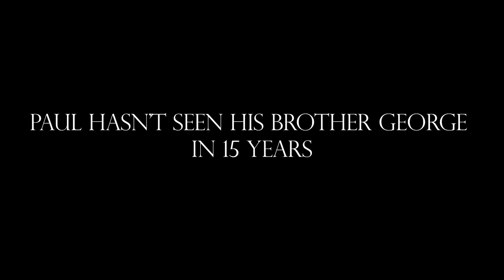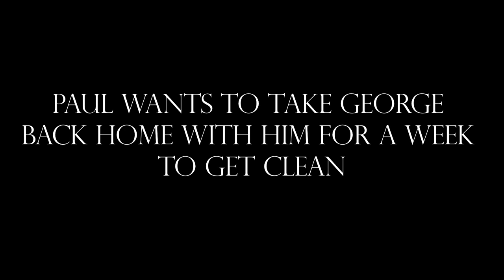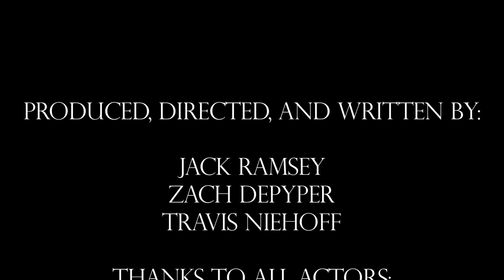Chicken Pot Pie: The Tale of George Cohen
Did anyone else think it sounded a bit like someone was quickly whispering chicken potpie at the end of the Nickelodeon cartoon Doug's theme song?